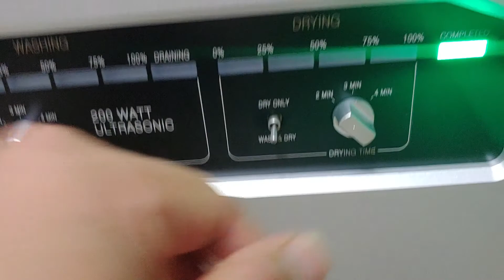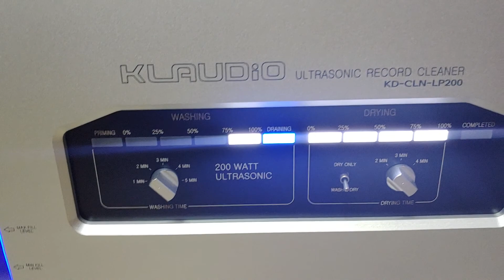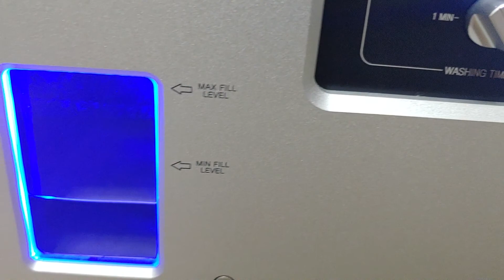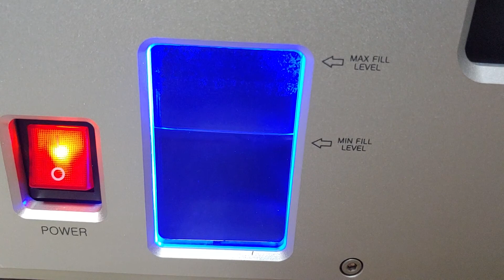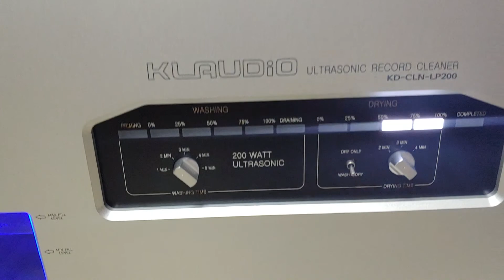KLAUDIO KD-CLN-LP200 Ultrasonic LP Cleaner Demonstration